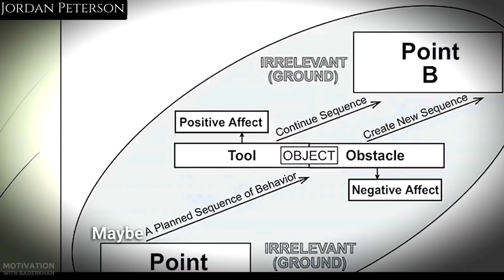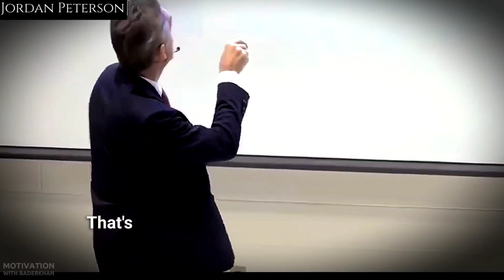The Secret Of Making Mistakes And Overcoming Failure | Jordan Peterson